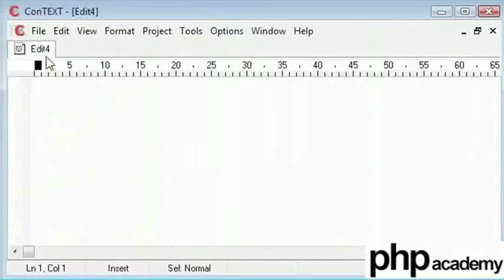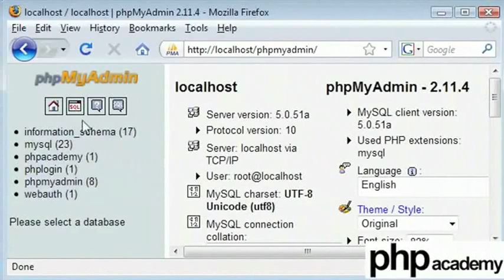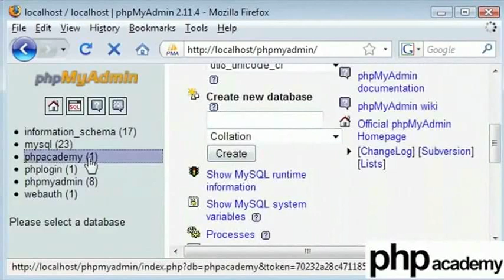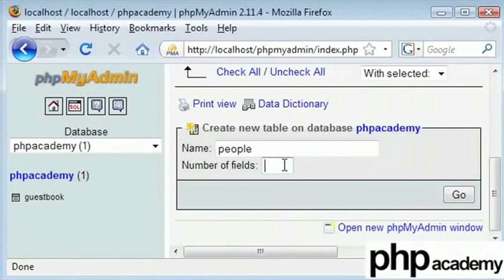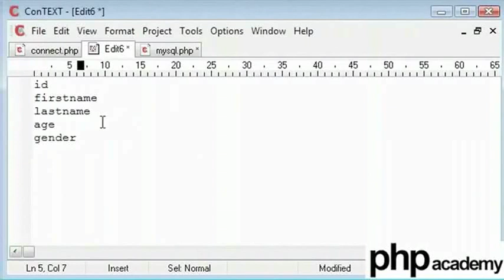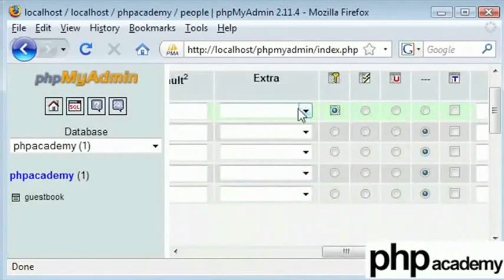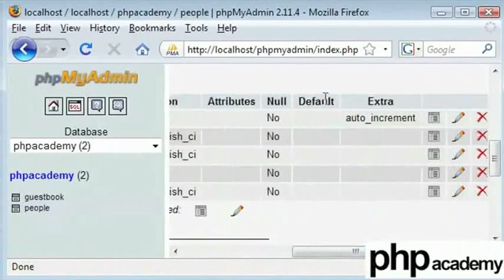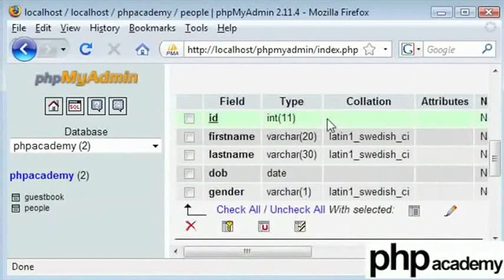MySQL Part 1 - Gujarati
MySQL (પાર્ટ 1)

 PHP માય એડમીન ઇન્ટરફેસનો પરિચય .
 નવું ડેટાબેસ બનાવવું.
નવું ટેબલ બનાવવું અને આવશ્યક ડેટા ટાઈપ સાથે ફિલ્ડની વેલ્યુ ઉમેરવું.
 PHP માઈ એડમીન વિન્ડોમાં SQL ક્વેરિ દર્શાવવી.